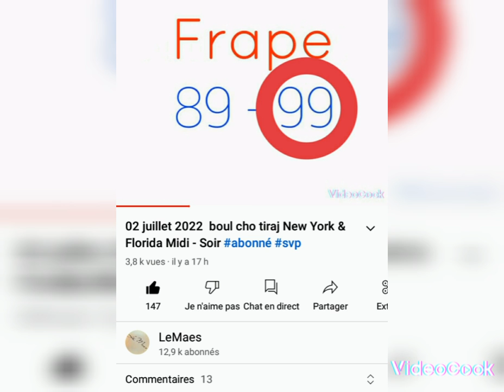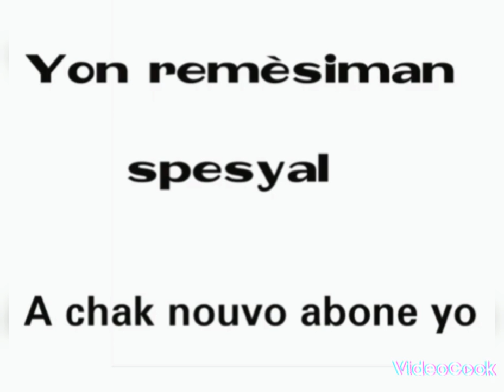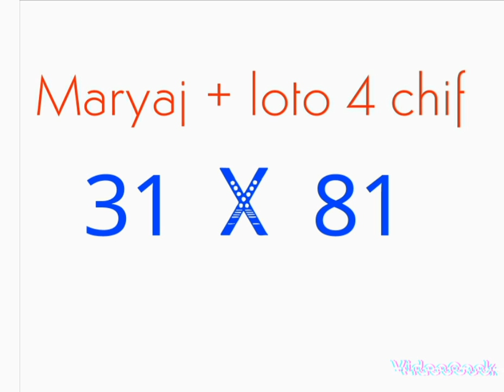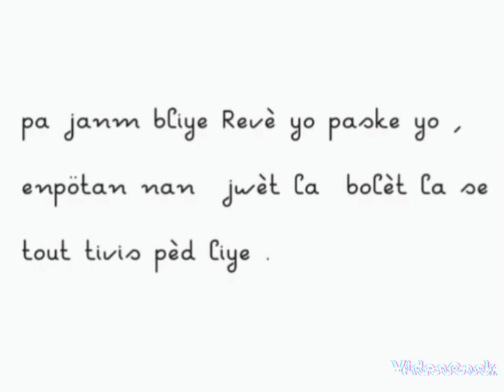03 juillet 2022 boul cho tiraj New York & Florida Midi - Soir